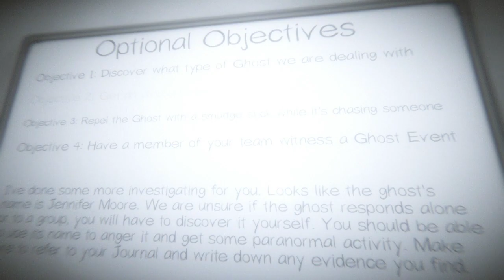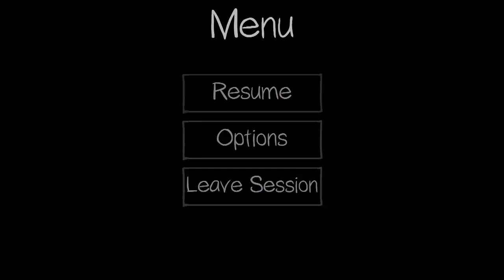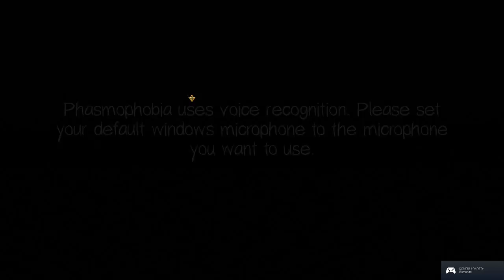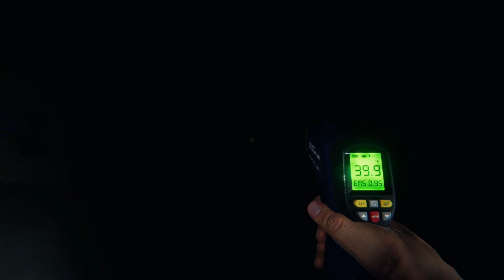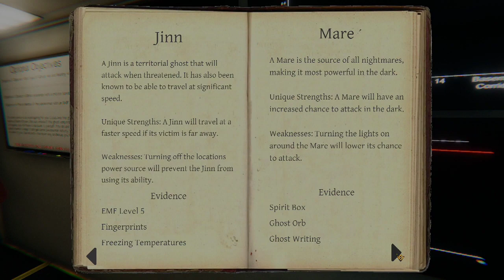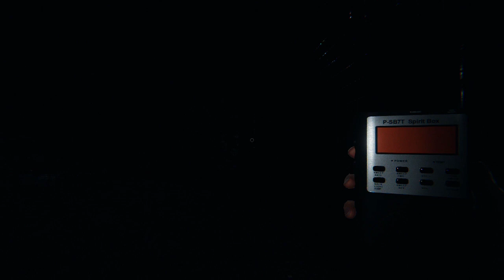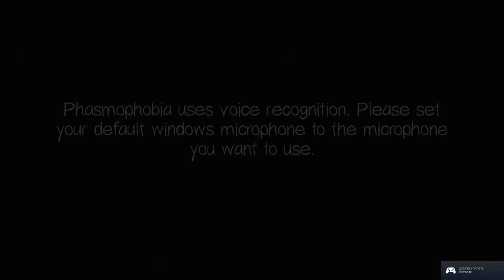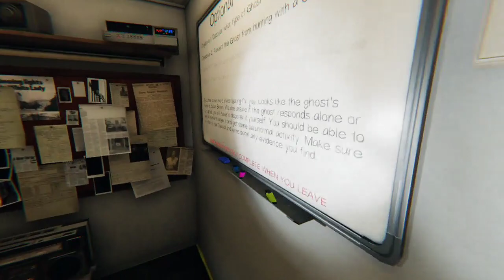Phasmophobia - Part 20 (Stream)